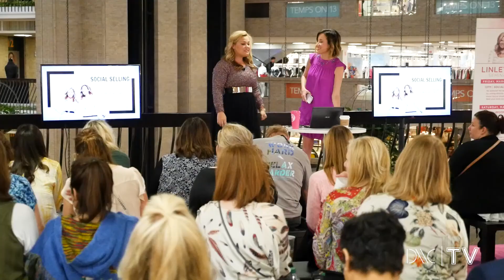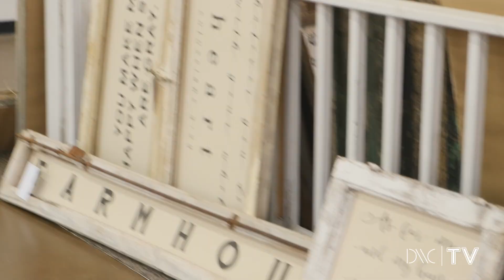Temps at Dallas Market Center - June